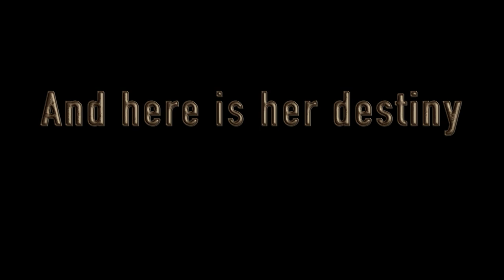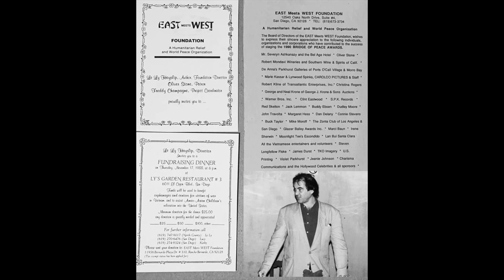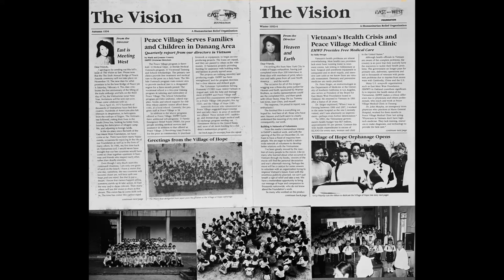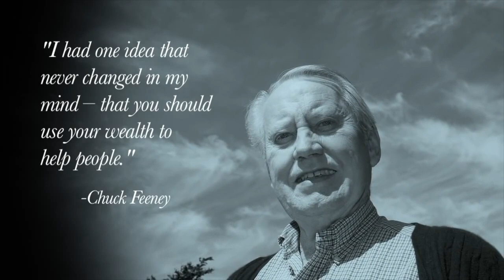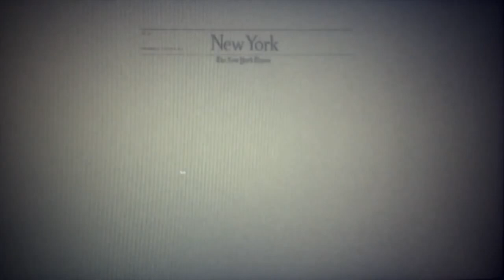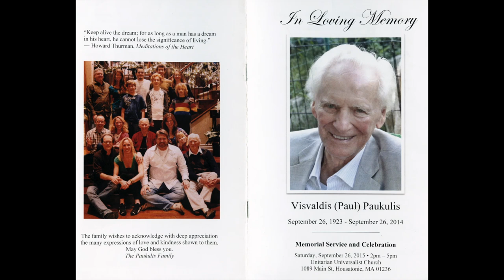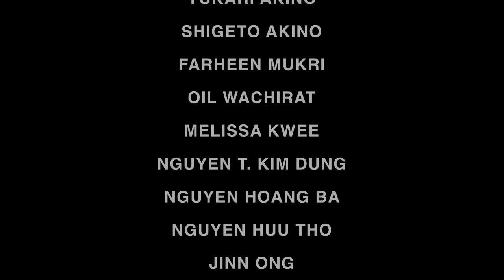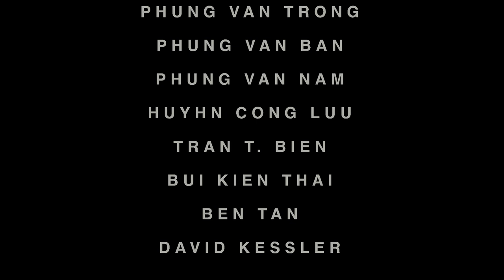Heaven and Earth Gala Final Presentation 2018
Editing by Conventionvideo.com: Promotional Video created for the 25th anniversary gala for the Oliver Stone Movie Heaven & Earth. The 3rd movie in the Trilogy: Platoon, Born in the 4th of July and Heaven & Earth.